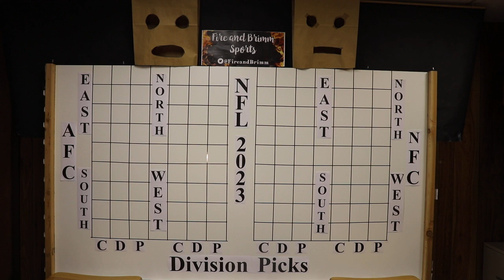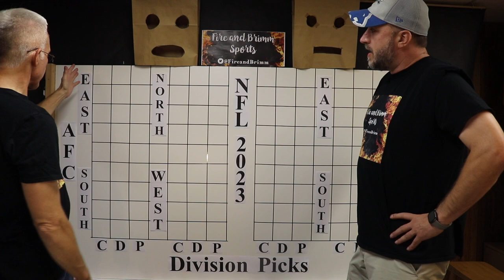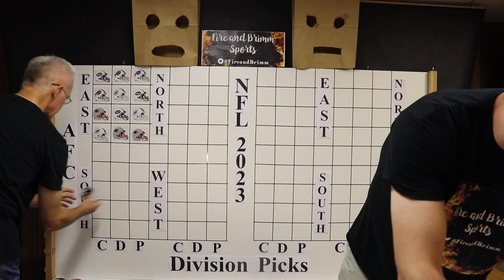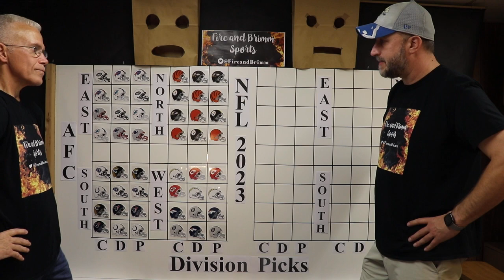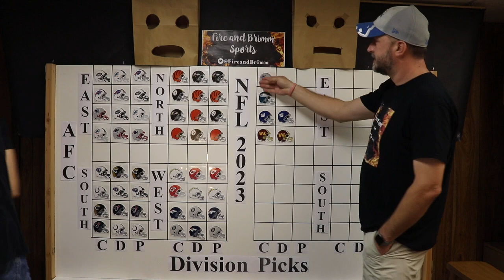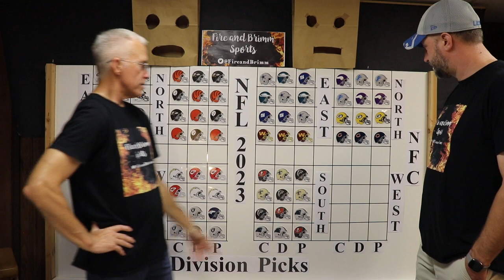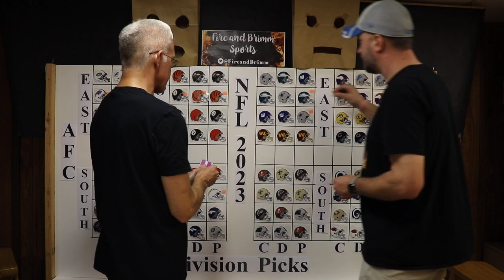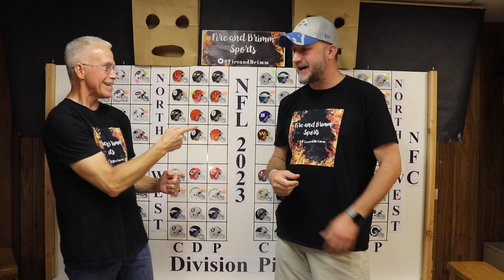2023 NFL Season – Division Picks and Predictions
2023 NFL Season – Division Picks and Predictions
The Picks Board is Loaded and Carl, Doug and Pheng from Fire and Brimm Sports are Back With "The Best Show Ever" - LOL!
Let's Put Heat On Each Division!

Carl
AFC Division Winners: Jets, Bengals, Titans, Chargers
AFC Wild Card Teams: Bills, Steelers, Chiefs
AFC Super Bowl Team: Jets
NFC Division Winners: Cowboys, Vikings, Bucs, Rams
NFC Wild Card Teams: Eagles, Lions, Seahawks
NFC Super Bowl Team: Cowboys
Super Bowl Winner: Jets

Doug
AFC Division Winners: Dolphins, Ravens, Jaguars, Chiefs
AFC Wild Card Teams: Bills, Bengals, Chargers
AFC Super Bowl Team: Bengals
NFC Division Winners: Eagles, Lions, Saints, 49ers
NFC Wild Card Teams: Cowboys, Vikings, Seahawks
NFC Super Bowl Team: Lions
Super Bowl Winner: Bengals

Pheng
AFC Division Winners: Bills, Ravens, Jaguars, Chiefs
AFC Wild Card Teams: Dolphins, Bengals, Chargers
AFC Super Bowl Team: Bills
NFC Division Winners: Giants, Lions, Falcons, 49ers
NFC Wild Card Teams: Eagles, Cowboys, Vikings
Super Bowl Winner: Bills

Doug's Division Winner Kool-Aid Pick: Saints!

Let Us Know What You Think About Our Picks!

Share Your Picks by Joining Our Against the Spread Group on ESPN.com!

For the Against the Spread Group Go to the Fantasy Page on ESPN.com,
Look for 'Pigskin Pick'em',
And Search for 'Fire and Brimm - ATS - 2023'

And to Join Our Survivor Group Go to the Fantasy Page on ESPN.com,
Look for 'Eliminator Challenge',
And Search for 'Fire and Brimm - Survivor - 2023'

Like the Show!
And Share Fire and Brimm Sports with Football Fans!